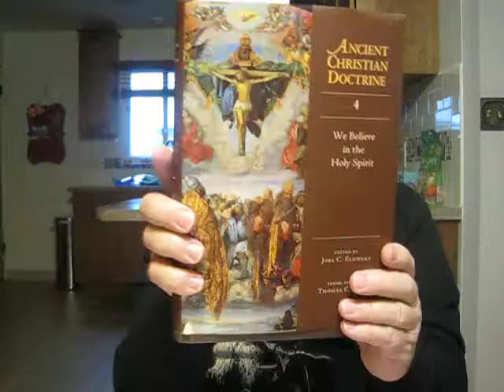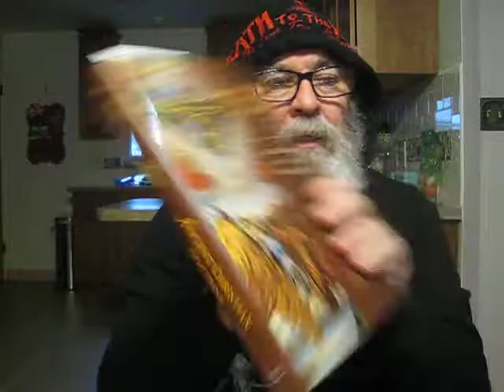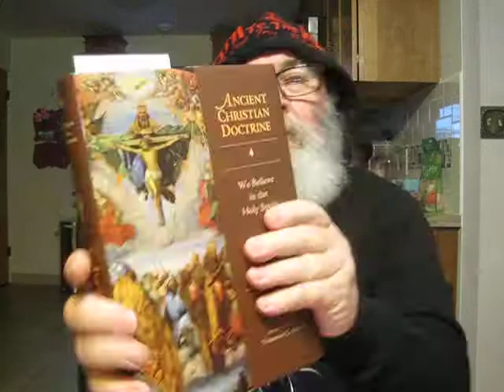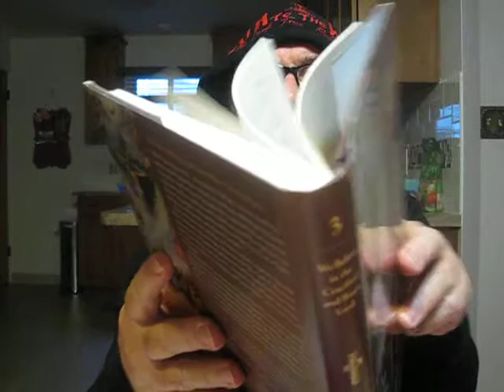The Nicene Creed Books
Below is a list of books mentioned in this video-

'The Path Of Christianity: The First Thousand Years" by John Anthony McGuckin

"We Believe in One God" Volume 1 Ancient Christian Doctrine Edited By Gerald L. Bray

"We Believe in One Lord Jesus Christ" Volume 2 Ancient Christian Doctrine Edited By John Anthony McGuckin

"We Believe in the Crucified and Risen Lord" Volume 3 Ancient Christian Doctrine Edited By Mark J. Edwards

"We Believe in the Holy Spirit" Volume 4 Ancient Christian Doctrine Edited By Joel C. Elowsky

"Scripture As Real Presence: Sacramental Exegesis in the Early Church" By Hans Boersma

"Reading The Bible Supernaturally" By John Piper

"1 Corinthians" New Testament IXa Reformation Commentary On Scripture Edited By Scott M. Manetsch

 "Do Androids Dream Of Electric Sheep?" a novel by  Philip K. Dick

"Blood, Bone, And Marrow: A Biography Of Harry Crews" by Ted Geltner